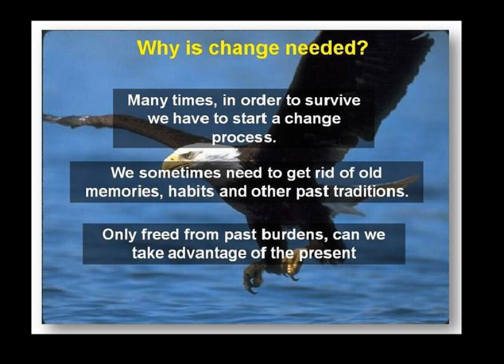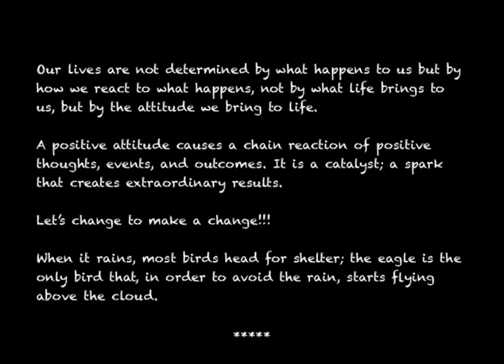The Eagle Story